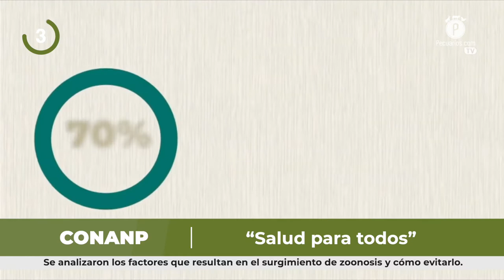Pecuarios TV: Las breves del sector ganadero - 16 Septiembre